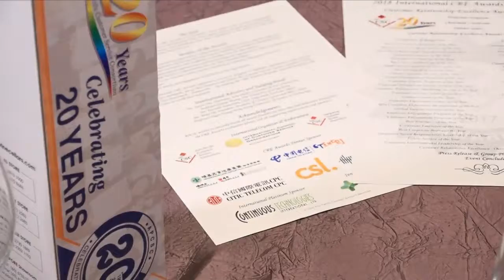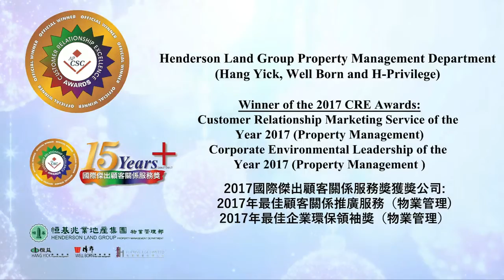2017 APCSC CRE Awards Winners Interview - Henderson Land Development Co. Ltd.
Mr. Suen Kwok Lam, BBS, MH, JP, Executive Director, Henderson Land Group Property Management Department (Hang Yick, Well Born And H-Privilege) said,  “It’s a distinct honor to receive the CRE Awards for 16 consecutive years, and we are pleased to be awarded ‘Customer Relationship Marketing Service of the Year (Property Management)’ & ‘Corporate Environmental Leadership of the Year (Property Management)’ by the APCSC. ‘Henderson Land Group Property Management Department (Hang Yick, Well Born & H-Privilege)’ has been achieving numerous ‘CRE Awards’ in Customer Services and other achievements over the years. These achievements have fully manifested our continuous commitment to strive for excellence in premium property management services. It not only served as a proof of customer’s recognition, but also a great encouragement to motivate us to attain even better performance.  Henderson Land Group Property Management Department will be upholding its management philosophy – ‘Interactive Services for Quality Management’ in the future. APCSC keeps up the market by launching different categories of CRE Awards to motivate the corporates to develop in different aspects should be esteemed.”